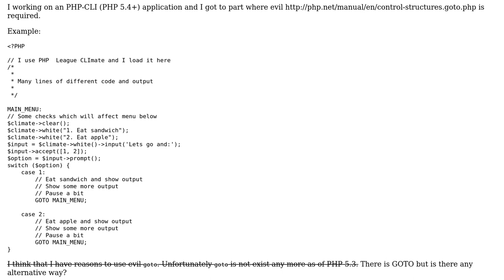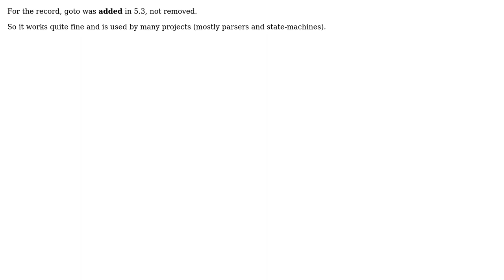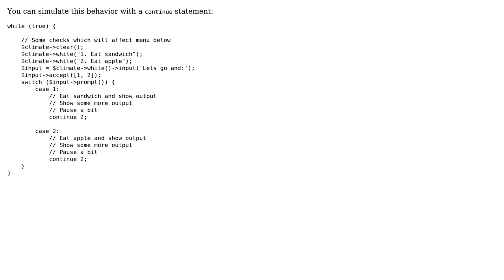PHP-CLI 5.4 - GOTO Alternative (2 Solutions!!)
PHP-CLI 5.4 - GOTO Alternative

With thanks & praise to God, and with thanks to the many people who have made this project possible! | Content (except music & images) licensed under CC BY-SA | Music | Images & others | With thanks to user xZero user Mureinik user ircmaxell and the Stack Exchange Network Trademarks are property of their respective owners. You are responsible for your own actions.